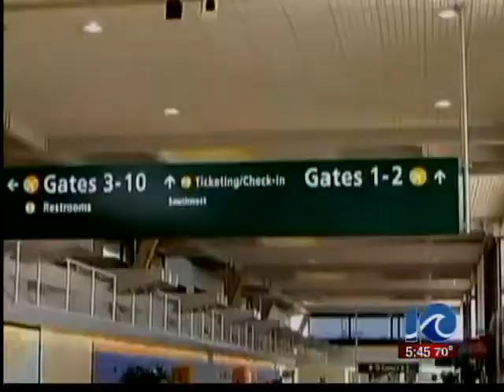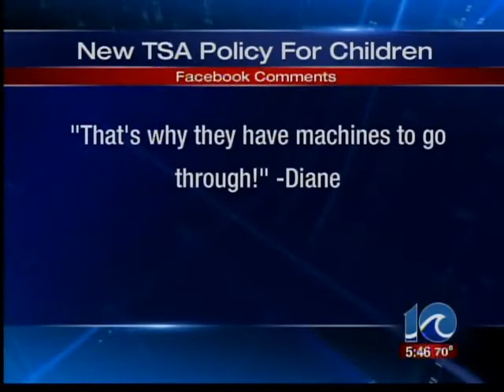TSA changes for young travelers